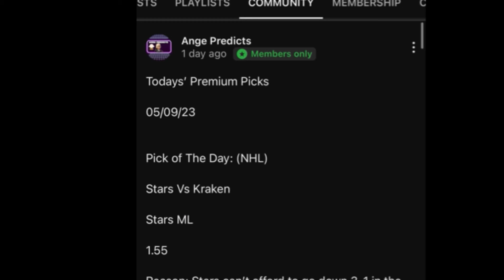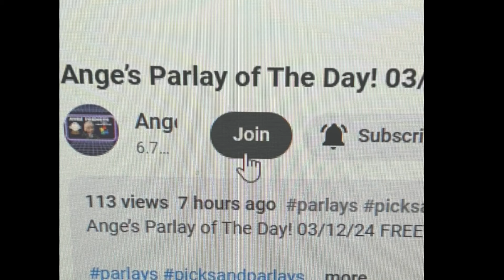NBA Predictions Today! 04/03/24 FREE PICKS and Betting Tips !